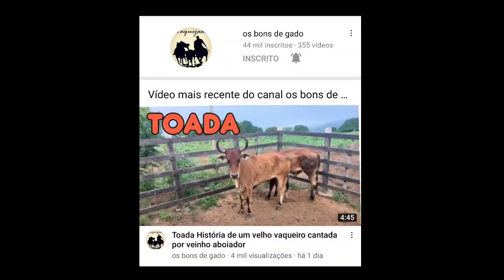Toada Diferença do Padre e o vaqueiro cantada por Zé de Helena e Alvino